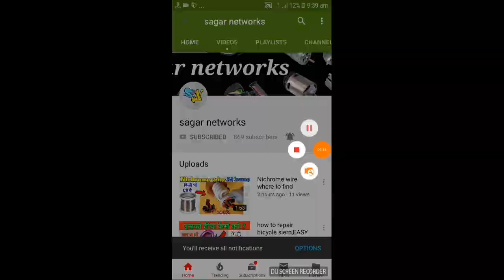Generator free energy/ 4volt convert into 14volt